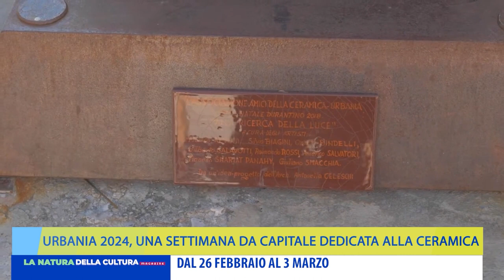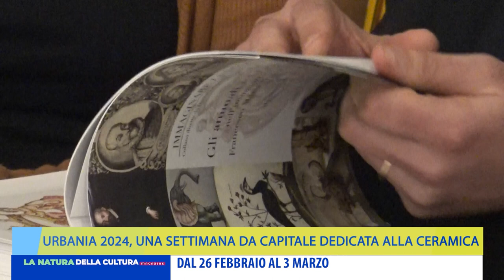LA NATURA DELLA CULTURA MAGAZINE - 26 febbraio 2024